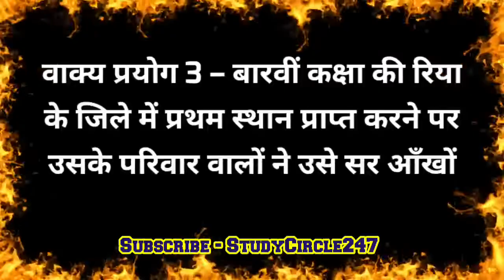सिर आंखों पर बिठाना - मुहावरे का अर्थ एवं वाक्य प्रयोग।